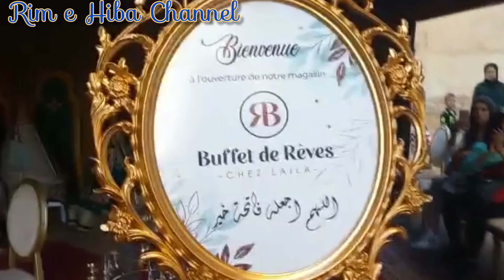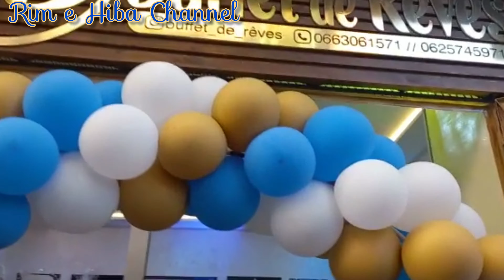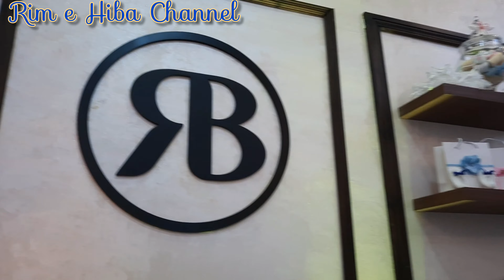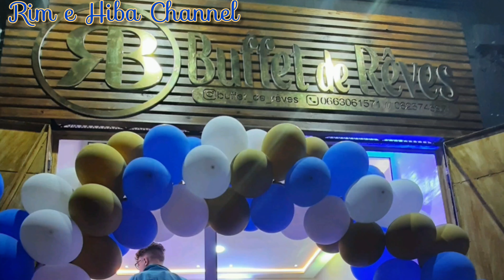Vlog3 Inaugurazione🎉 "Buffet de Rêves" امسية عيساوية يا سلام/ افتتاح 🎊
مرحبا بكم عند "Buffet de rêve" مكناس
ذوق راقي واناقة عالية لجميع المناسبات.